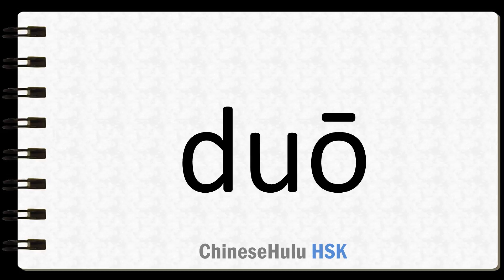How to Say many in HSK Chinese